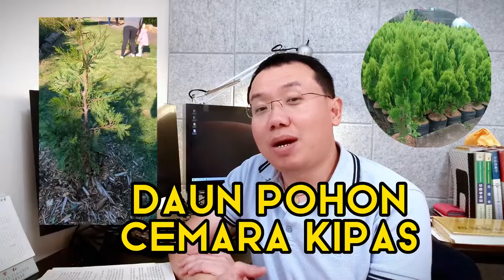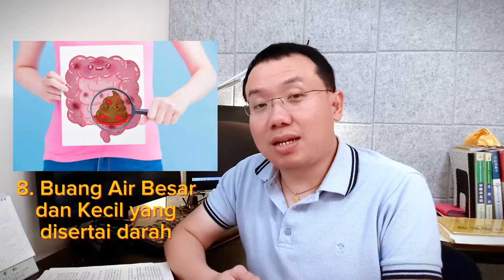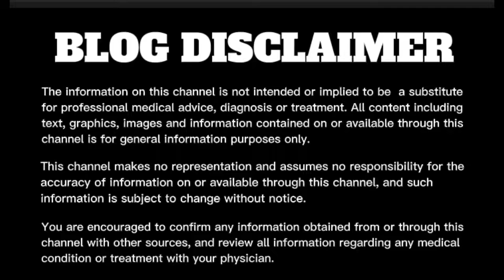Daun Pohon Cemara Kipas dalam TCM/ Oriental Arbor-vitae Tree Leaves in TCM/ 侧柏叶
About the Video:
Halo semuanya! Terima kasih telah menyaksikan video kami tentang "Daun Pohon Cemara Kipas dalam TCM/ Oriental Arbor-vitae Tree Leaves in TCM/ 侧柏叶". Di video kali ini kita akan membahas:
Fungsi dan cara menggunakan Daun Pohon Cemara Kipas secara Traditional Chinese Medicine

About the Channel:
Channel pertama di Indonesia yang membahas semua tentang pengobatan alternatif Traditional Chinese Medicine untuk kehidupan kita sehari-hari, mengenal segala jenis herbal dan teh yang kita bisa temui di luaran, dan masih banyak lagi topik menarik lainnya.
Bila kalian tertarik dengan channel ini atau barangkali ingin memberikan support, silakan mengunjungi link di bawah ini, jangan lupa SUBSCRIBE, LIKE, dan nyalakan feature Notification untuk menerima update video yang terbaru.

Terima kasih atas support yang telah kalian berikan untuk perkembangan channel ini.